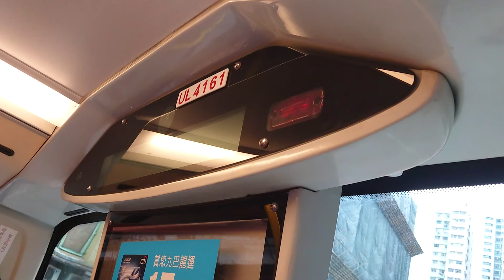[Hong Kong Bus]KMB A95 ND323F(Gemilang) 12M UL4161@619 裕民坊→順利